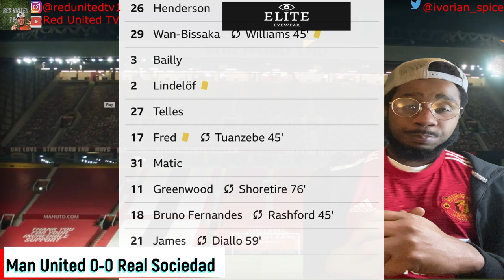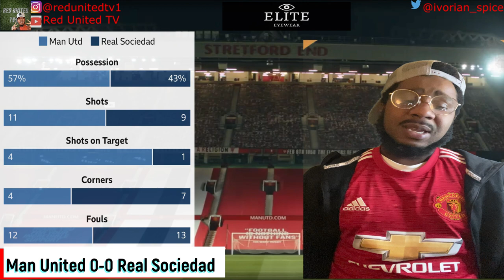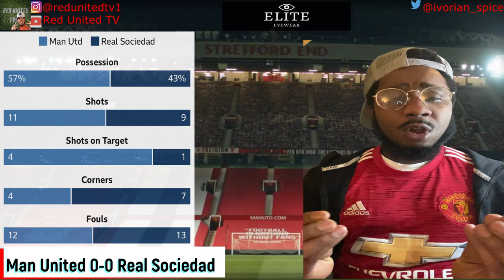Man United v Real Sociedad | Match Reaction | MUNRSO mufc​ ggmu​ | football daily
Match reaction of the Manchester United against Real Sociedad at Old Trafford on 25.02.21 Europa League match.